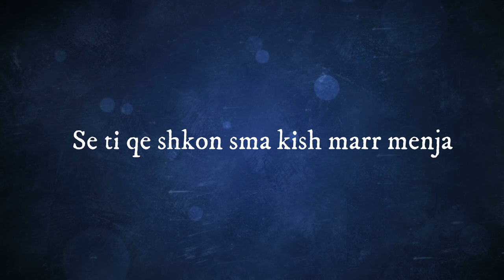Art x Mozzi - Seniorita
ExStudio
Lyrics by : Art
Directed by : Arti Borovci